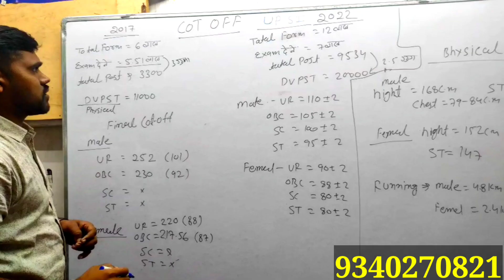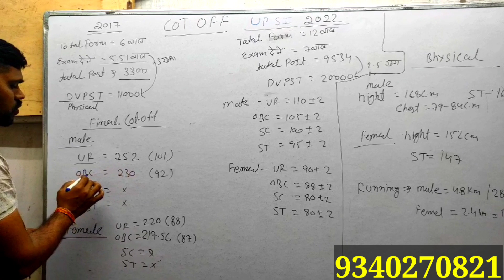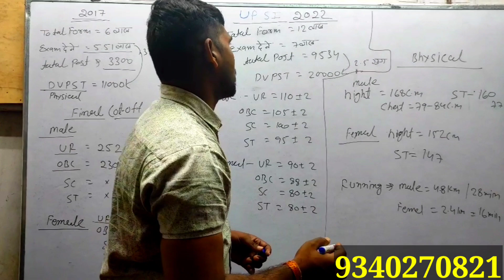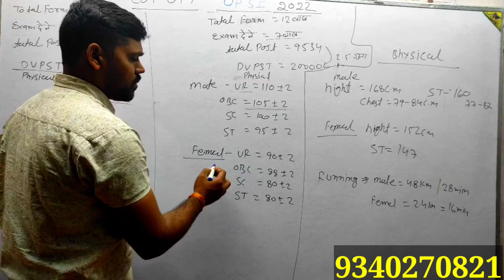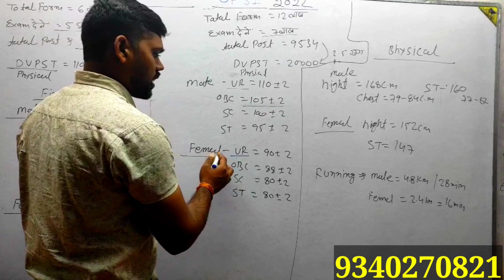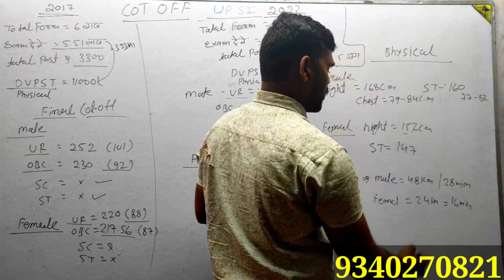UPSI cot off 2022 final merit l UPSI 2022 top rank l UPSI 20220cot off